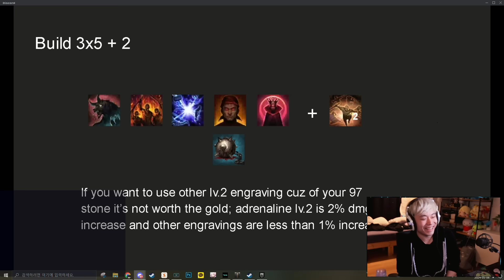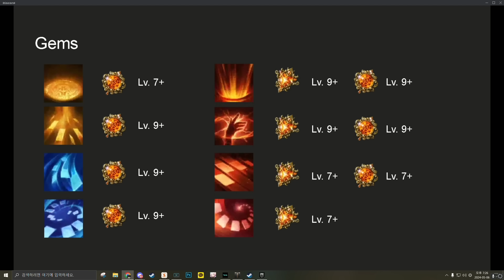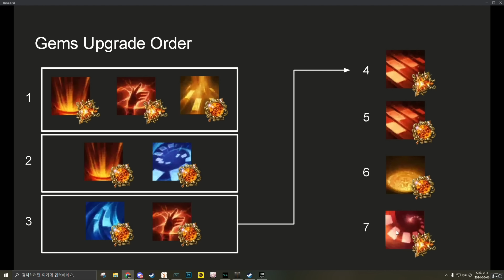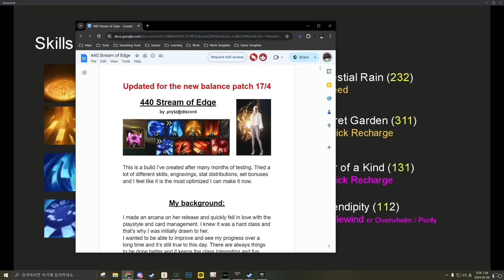My IQ is not high enough for this class - Syla 431/440 Empress Arcana Interview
I tried my best, but I can't get it any shorter..